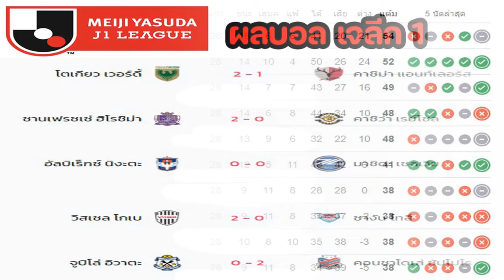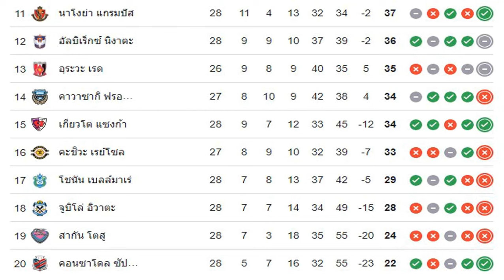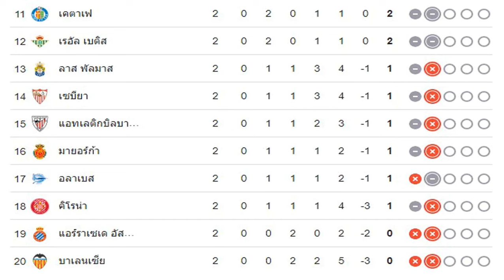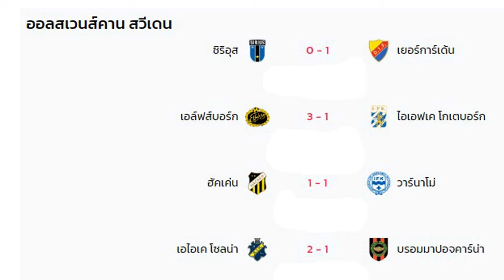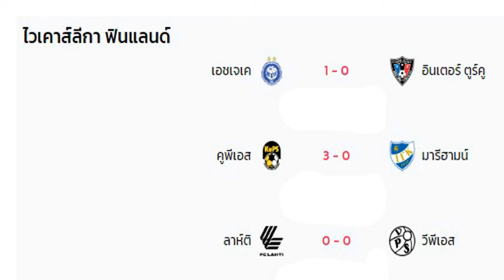ผลบอลเมื่อคืน/ตารางคะแนน/เจลีก/ไทยลีก/พรีเมียร์ลีก/ลาลีกา/เซเรีย อา/บุนเดสลีกา/ลีกเอิง/25/08/24